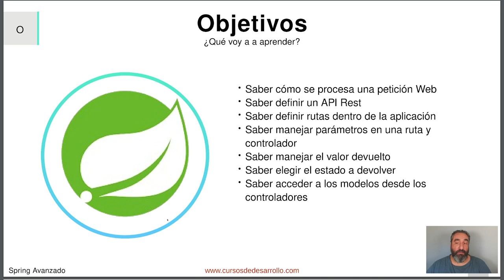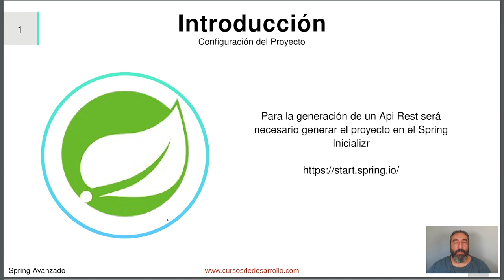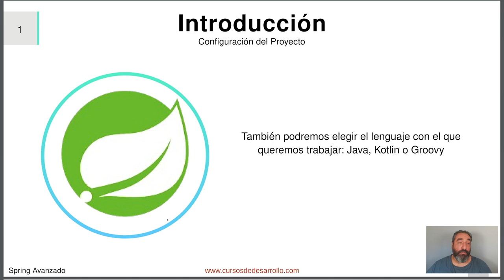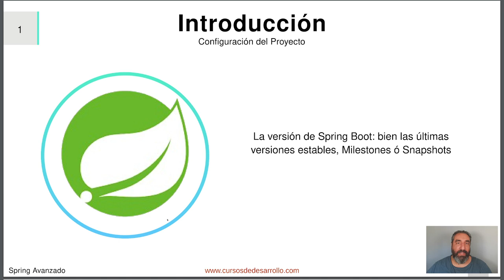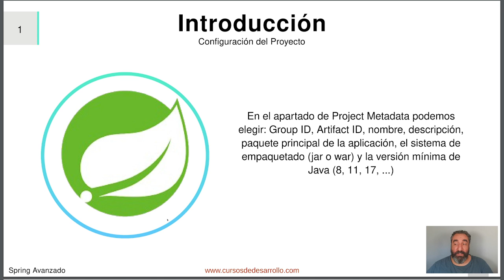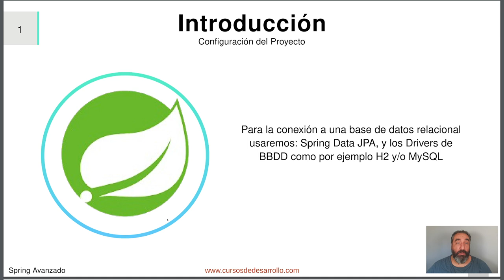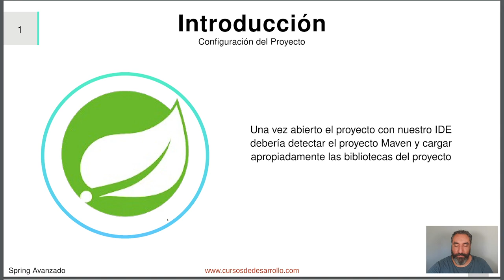Introducción a Spring Boot #1 - Curso de Spring Boot - Cursos de Desarrollo